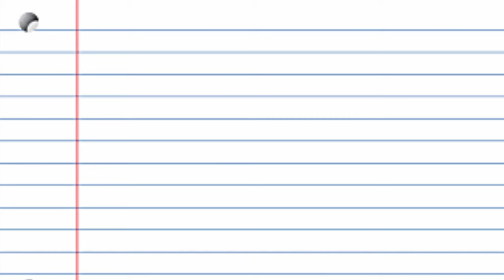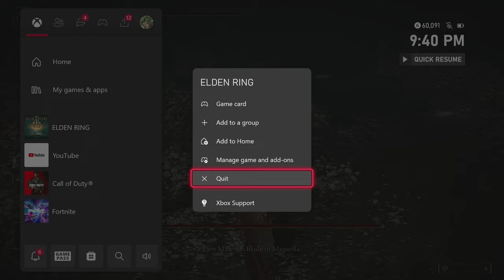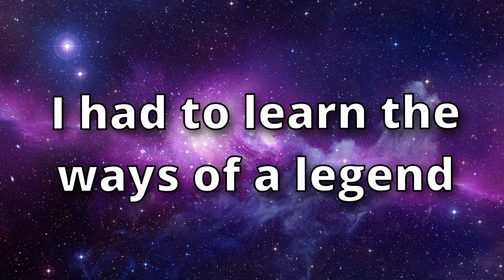Malenia is making me quit Elden Ring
I have put all of my energy, willpower, and pride into this fight. She might push me over the edge for real this time...
Me and my viewers react to videos and play games like this on stream all the time